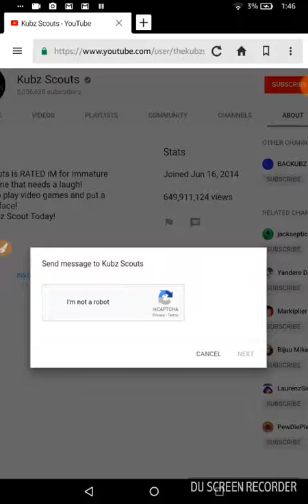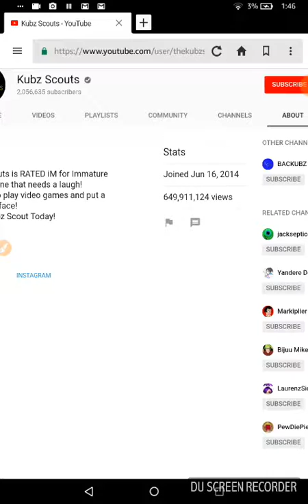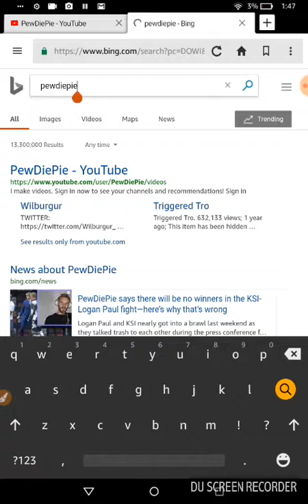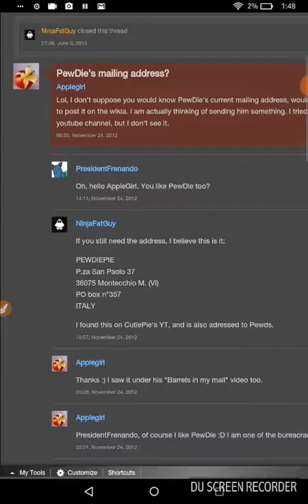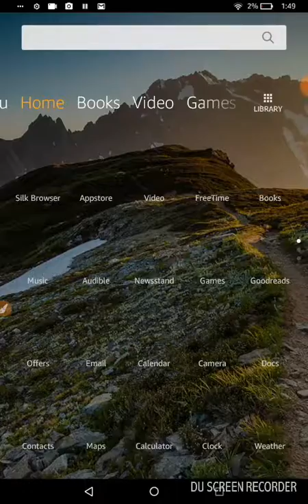June 26, 2018